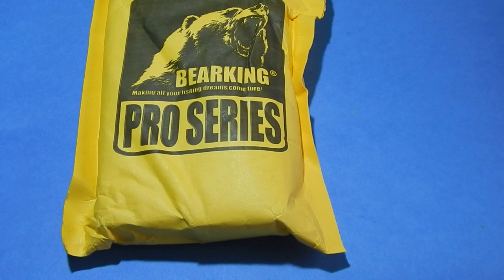REALMINNOW PRO 120 (DUO REALIS 120) от BEARKING.